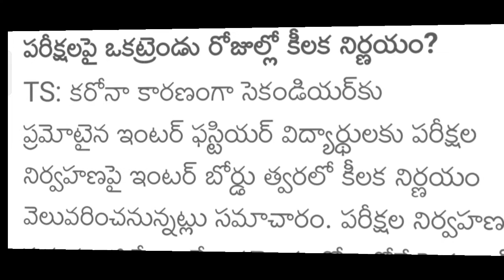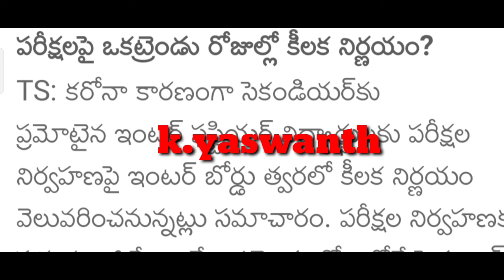తెలంగాణలో ఇంటర్ పరీక్షలు//TS INTER Exams will conduct or Not 😨//TS INTER 1st yr Exams Dates..